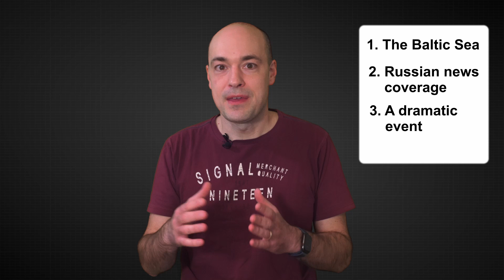Warning signs that Russia is about to attack Ukraine, 19JAN2022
I point to three things that can function as warning signs about a Russian attack on Ukraine.

0:00 Introduction
0:52 Tensions in the Baltic Sea
3:20 Media coverage in Russia
3:56 A pretext for war